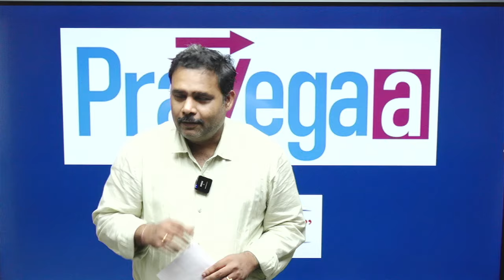From Kurukshetra university to iitdelhi Nisha's Inspiring Journey to crack csirphysicalscience "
In this inspirational podcast, Atul Sir from Pravegaa Education engages in a deep and insightful conversation with Nisha, a dedicated and passionate researcher pursuing her PhD at IIT Delhi. Nisha, a resident of Mahendragarh, Haryana, shares her remarkable journey, starting from her graduation from Government College Ateli Mahendragarh to her postgraduation from Kurukshetra University.

Nisha's determination and hard work led her to join Pravegaa Education for her CSIR NET preparation in Physics. With a well-structured methodology and strategic planning, she cracked the CSIR NET JRF with an impressive All India Rank of 174 and qualified for GATE 2024.

In this video podcast, Nisha reveals her study techniques, preparation strategies, and the mindset required to excel in competitive exams. She also delves into her motivations, career aspirations, and how she overcame challenges to achieve her goals. This talk is a must-watch for anyone aiming to crack CSIR NET or GATE, providing valuable insights and motivation.

Key Topics Discussed:

    Nisha's educational background and journey.
    Study methods and preparation strategies for CSIR NET and GATE.
    Overcoming challenges and staying motivated.
    Career aspirations and future goals in the field of Physics.

    Nisha PhD IIT Delhi
    CSIR NET JRF preparation
    GATE 2024 success
    Pravegaa Education
    Atul Sir podcast
    Physics competitive exams
    Study strategies for CSIR NET
    Inspirational success stories
    Mahendragarh Haryana achievements
    Motivation for CSIR NET aspirants

Want to crack CSIR NET? Talk to Academic Expert